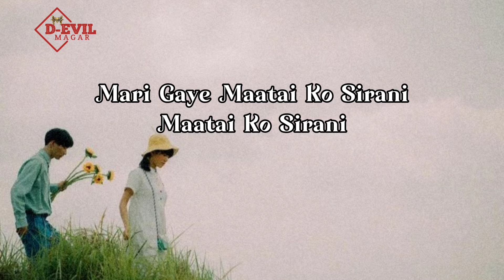Khotang Jilla Diktel Bajara - Cover By Bakemono Gurung || Lyrics Video || Mari Gaye MataiKo Sirani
Khotang Jilla Diktel Bajara Lyrics :-
Mari Gaye Maatai Ko Sirani
Maatai Ko Sirani
Nauli Baini Lai Lai Garauna ChenJani
Khotang Jilla Diktel Bazara
Diktel Bazara Lai Lai
SamjhanaMaa Aauchhau Hajaara × 2

Daju Hami Tei Tala BesiKo
Tei Tala BesiKo
ChenJan Gari Lai Lai Laau Maya HitaiKo

Gham Lagyo Tyo Pari PakhaiMaa
Tyo Pari PakhaiMaa
Baini Timi Lai Lai Aau Basa KakhaiMaa

KakhMaa Basne BhagyeMai Chhaina Ki
BhagyeMai Chhaina Ki
Daju Timle Lai Lai Abhar Po Parchhau Ki

I don't own these songs all credit of the video goes to respective artist.If you are the creator of this song or the picture and you want it to be removed, please email  and I will delete it immediately.